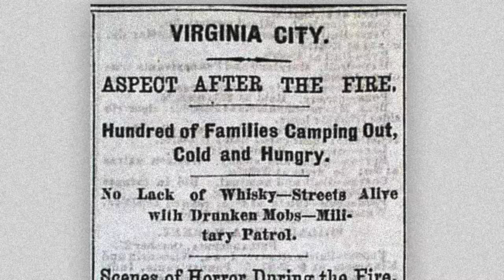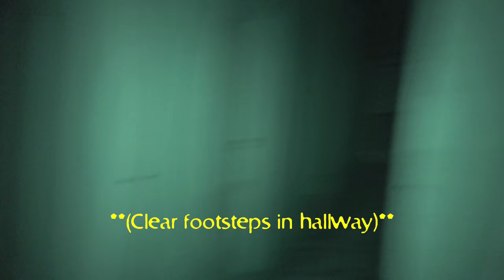The MOST HAUNTED Place in America | THE WASHOE CLUB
Something demonic here scratched River and changed how we view the paranormal forever!! We face our fears once again and go back to try and find out what really happened that night…

The Washoe Club:
This place is one of the most haunted places in the US and we had visited it once before, over 100 years ago it was a saloon and secret gathering places for the richest people in the city and America at that time. It was called the millionaires club, and it was one of the nicest places in town. However it had a dark secret, those inside would often get drunk and become violent, rumor has it that some visitors and women that frequented this place would be beaten, held, and even sometimes killed. Their bodies were said to have been hidden in the cellar amongst other dead to hide the evidence. For a while this place was used as a temporary hospital and morgue until a legitimate one was built. Eventually this place would close after many years when many of the rich had left town after the decline of silver mining. This is one of the most haunted places in the US and with years of documented activity we are going inside once again to see what we can find for ourselves, hopefully no one gets hurt this time…

Editors: Ryan and River